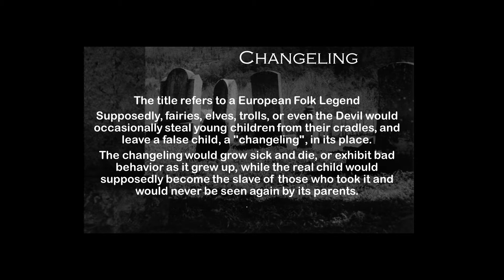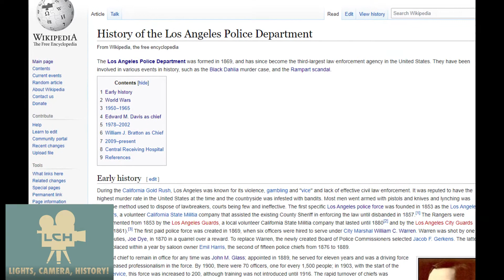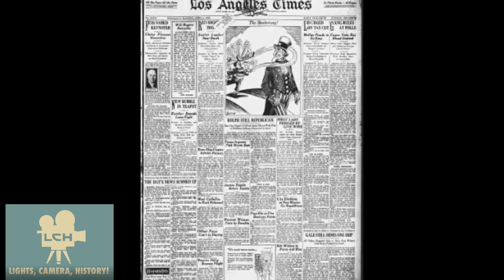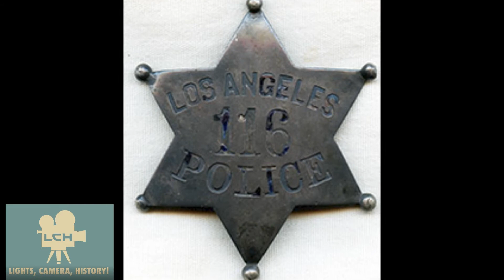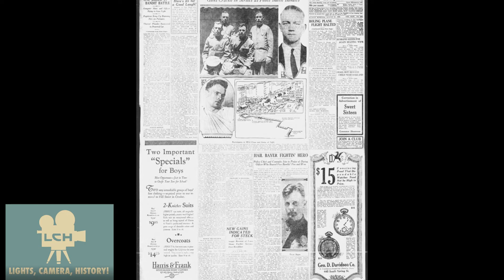Changeling Part I - Historical Review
LAPD history leading up prior to the movie. Part II coming soon

Videos are from History, Imagine, LA historical society
Sound Mastering is from
meminab of Fivver.com (Awesome Guy btw)

LCH logo is my own